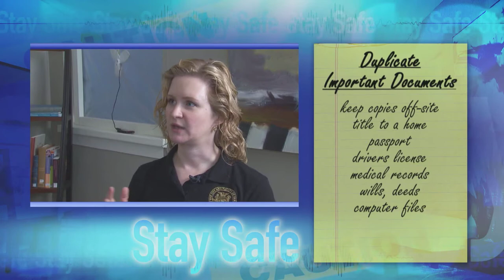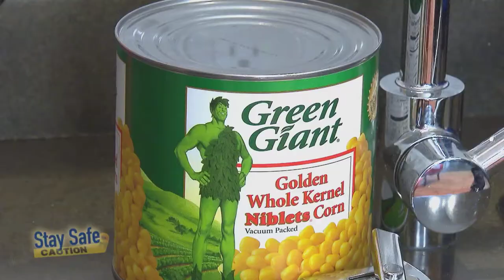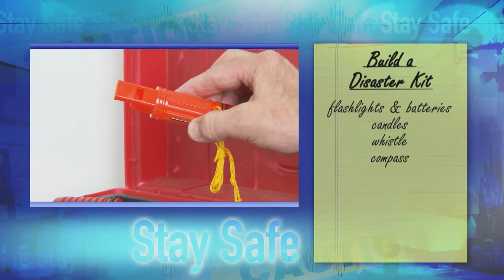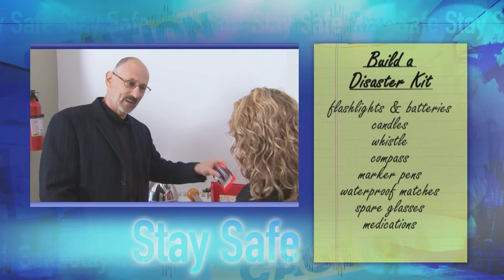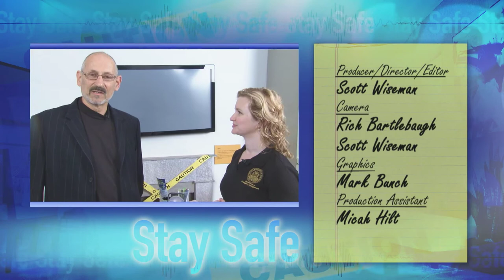Stay Safe 7: Quick Quake Kit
In this 1st place award-winning episode, Stay Safe welcomes Alicia Johnson, Resilience and Recovery Manager for the City Department of Emergency Management. Alicia discusses being prepared after an earthquake for three days or more of no water, no electricity; backing up in advance important documents; and how to make your home safer before the quake strikes. Laurence Kornfield from the Earthquake Safety Implementation Program shares the contents of his Disaster Kit, something everyone should have ready before the next big quake.